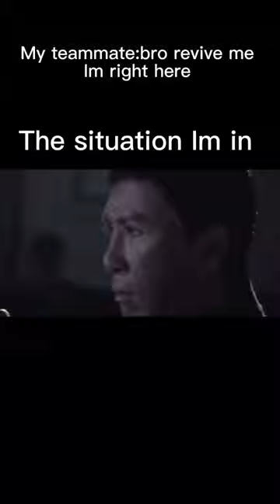The situation im in meme